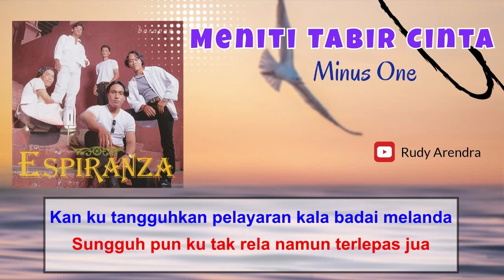Espiranza - Meniti Tabir Cinta Minus One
Espiranza harapan 1997

lirik

Sepi yang kini ku rasakan

Luasnya tak bertepi

Kan ku tangguhkan pelayaran

Kala badai melanda

Karam dalam harapan

Meniti tabir cinta

Terdampar aku di lambung ombak

Pedih terluka...menyiksa

Di dalam kepastian ini

Menanti jawapan mu

Menyentuh isi perasaan

Merintih dan nestapa

Sungguh pun ku tak rela

Namun terlepas jua...

Chorus

Sudah suratan

Kan ku terima kenyataannya...

Kau hilang jua bersama cinta

Yang kita bina...

Rasa terhina dengan sikapmu

Di kala itu...

Mengapa pula...

Kini kau pinta untuk bersama

Andai ku melangkah tak mungkin lagi

Berpaling kembali kepada mu...

interlude

Sudah suratan

Yang kita bina...

Chorus

Rasa terhina dengan sikap mu

Di kala itu...

Mengapa pula...

Luasnya tak bertepi

Kala badai melanda

Namun terlepas jua...

Oh...oh...oh...oh...hooo

Ha...ha...ha...ha...haaa

Hu...hu...hu...hu...huuu